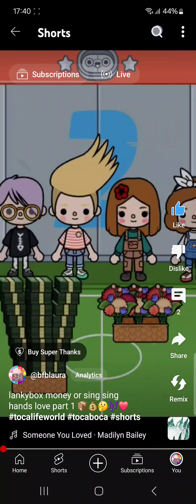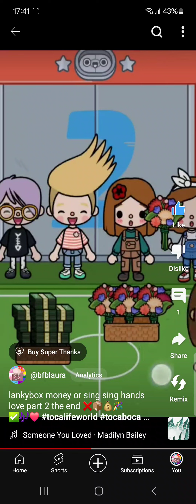lankybox money or sing sing hands love | sad story ( part all ) 📦💰🤔🎶❤️ | toca life story | toca boca